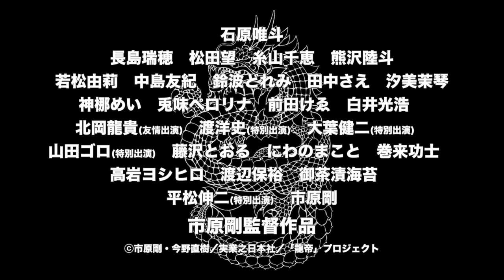映画『龍帝-DRAGON EMPEROR-』最新予告篇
『龍帝』映画化プロジェクト遂に始動！有名漫画家が多数ゲスト出演！
さらに初代龍帝役に渡洋史氏、二代目龍帝役に大葉健二氏が特別出演！！
そして、今年７月２日～５日フランス・パリで開催される「JAPAN EXPO 2015」にて、全世界初公開プレミア上映決定！！！